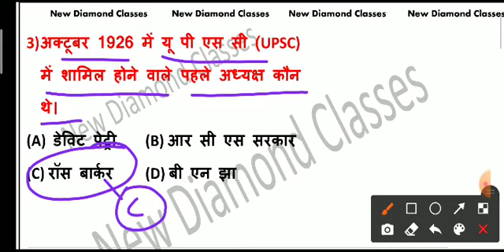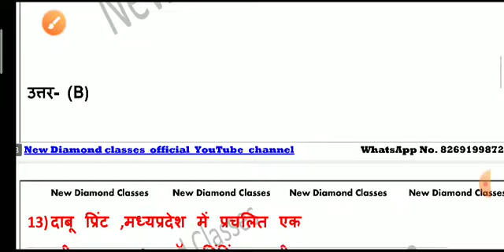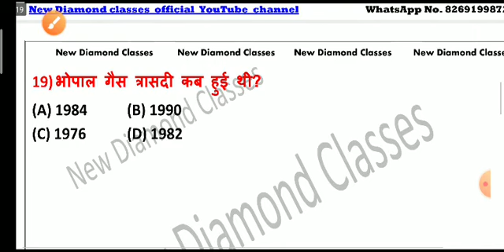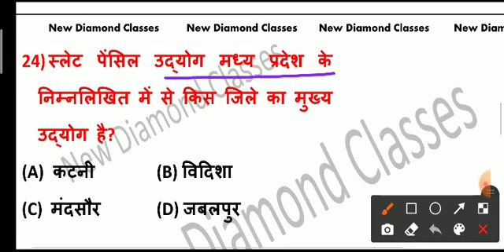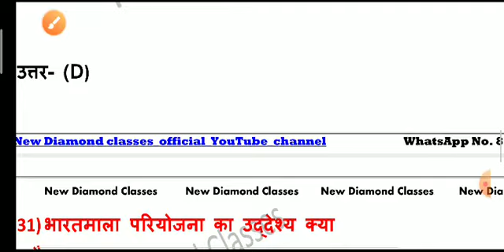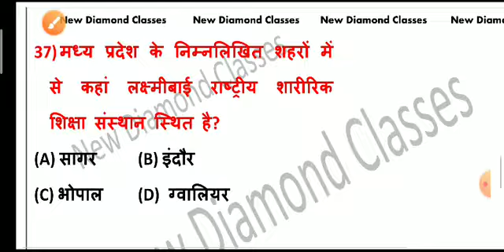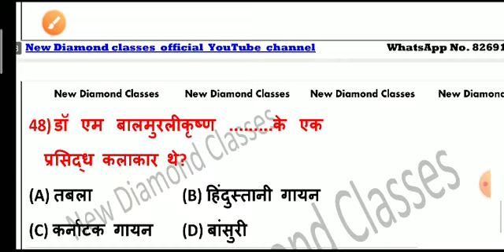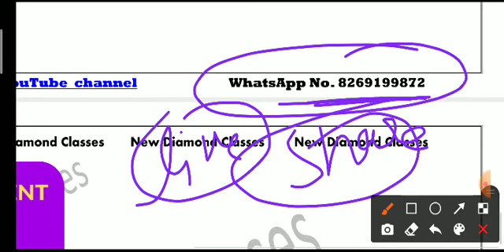MP Police | MP Police MPGK | mp police important question 2023 | Class 04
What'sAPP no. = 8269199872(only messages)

Buy product online link for Youtube video classes :-
Boya mic
Tripode mount